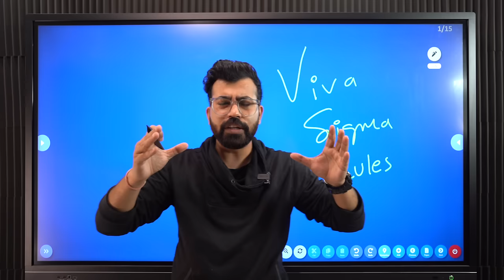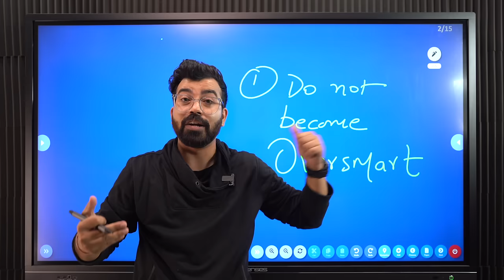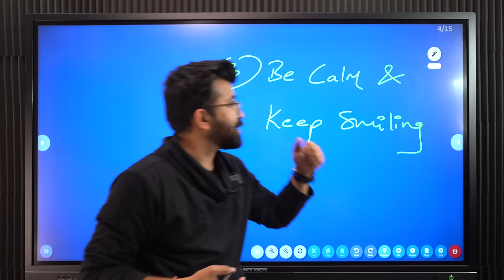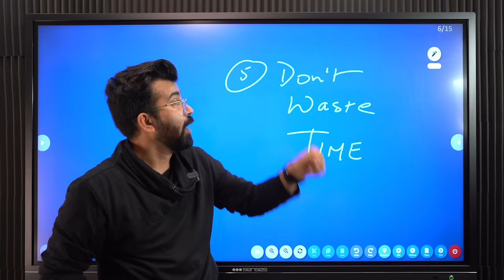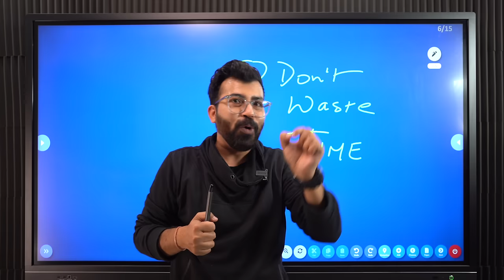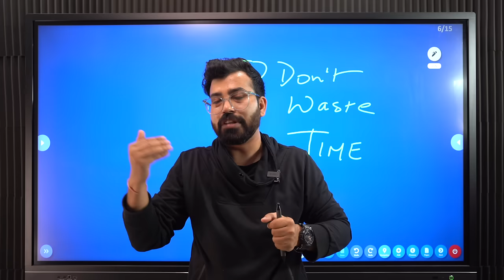VIVA MISTAKES Everybody does I Commercebaba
COMMERCE BABA IS AN EXPERIENCE!
Get more of the experience by getting yourself enrolled into our courses and getting access to an Amazing Commerce Community.

🟢  WATCH MEMES, GET BETTER MARKS
➼ Commerce Baba brings you a 'Meme Book' for all three subjects
➼ Now Consume more memes, and get better at studies.

🟢 GET FREE LIVE CLASSES FOR A MONTH
➼ Free Live Classes For 3 Subjects For A Month
➼ Whatsapp Group For Doubt Solving

🟢 5 LIVE CLASSES / A WEEK WITH BABAJI FOR THE WHOLE YEAR
➼ Live Classes For Bst, Eco and Accounts
➼ 24/7 Doubt Solving
➼ Free Early Access to 20 Days Pledge
➼ Worksheets, Notes, Test Papers & Guess Papers for Subjects
➼ Personally Connect With Babaji

🟢 COMMERCE BABA CLIPS:
Channel dedicated for Value Packed Clips and Podcasts from our main channel:

🟢 JOIN THE COMMERCE BABA DISCORD SERVER
If you want to connect to like minded people of your age, exploring their interests, feel excited to connect to them on the Commerce Baba Discord Server: